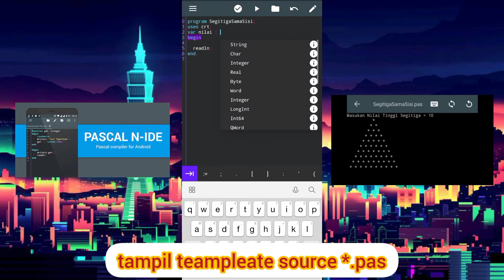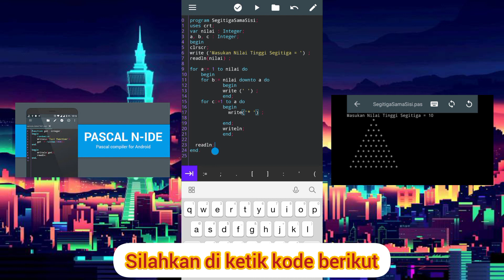Cara Membuat Segitiga Sama Sisi | Pascal IDE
Musik in Video: Neffex - Fight Back